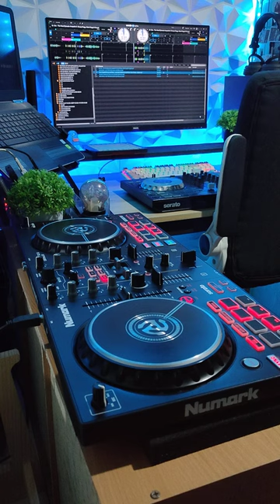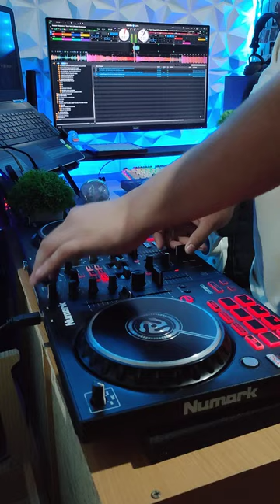The Next Episode x Lean Back (Smoke Weed/Beats Everyday Routine by DJ Angelo) 🎚